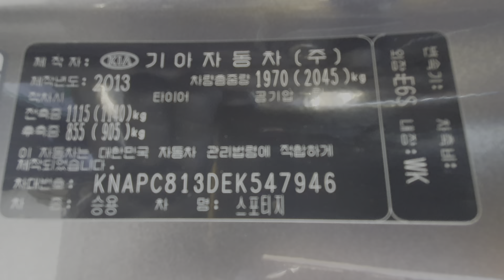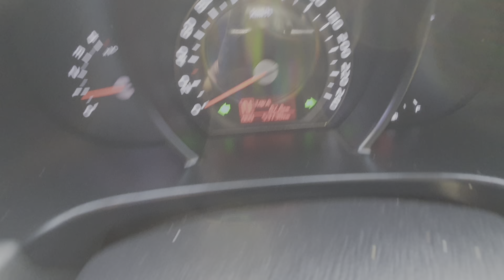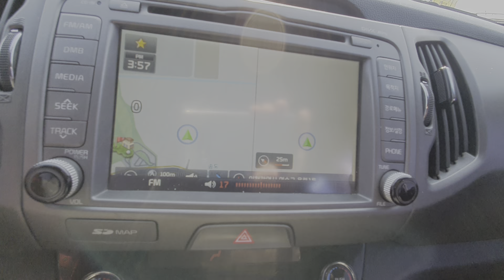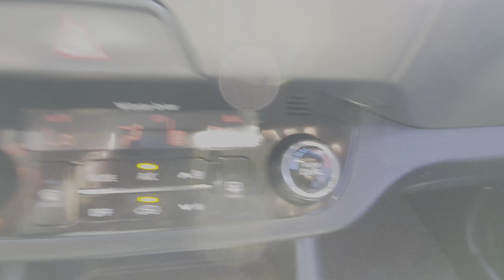2014 THE NEW SPORTAGE R 4WD FULL OPTION. METAL GRAY, ACCIDENT-FREE, NICE ONE.